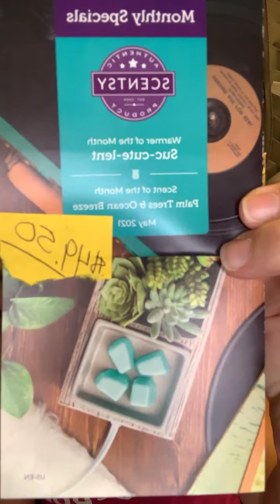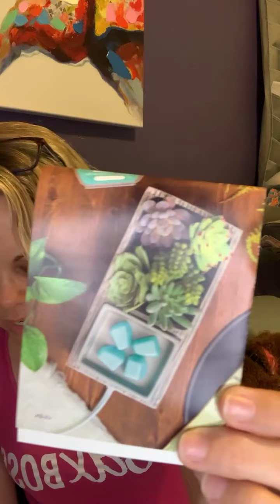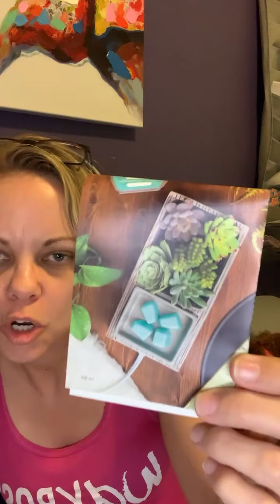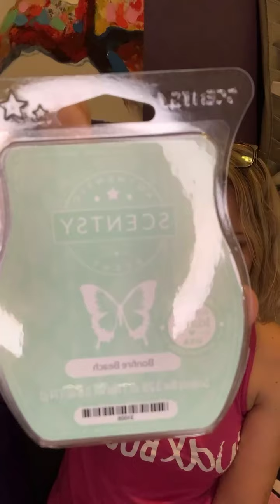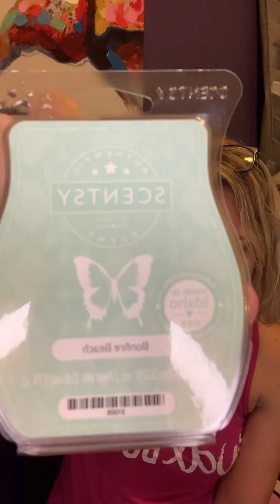Sharing vs Selling with Scentsy